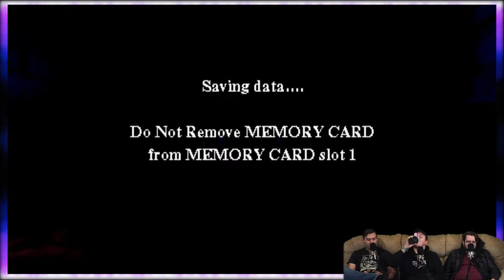Metal Gear Potter - Harry Potter and the Sorcerer's Stone - Episode 13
Tonight we've got to sneak past the best looking character in the game, Filch. He and his cat Mrs. Norris are out patrolling the halls, and it's up to us and our invisibility cloak to get past him.